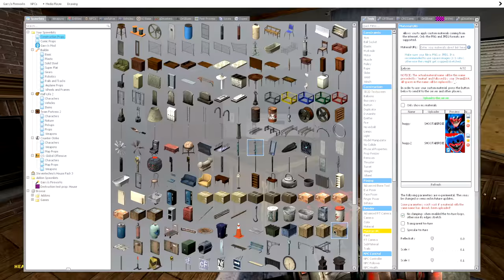KISSY MISSY NPC IS TERRIFYING - Garry's mod Sandbox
Today, Frizky, Dark and Birdie discover that there's a new creature called KISSY MISSY and it's absolutely TERRIFYING!

People in the video: @SHOOTABIRDIE @DarkCornersTV

LIKE THIS VIDEO OR POPPY PLAYTIME HUGGY WUGGY WITH GETCHA!